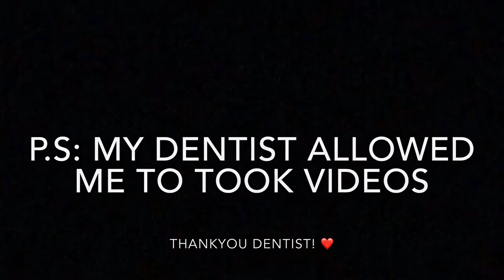Braces Journey (Sungki) || Pasta, Cleaning & Panoramic X-Ray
Clinic: Christige Dental Clinic

Prices:
Infection Charge Fee-350

Pasta: China -350
US- 500
Germany-700

Cleaning: 800, 1,000, 1,500

Panoramic X-ray: 1,100 (Original Price 1,500)

Braces Downpayment: 3,999
Monthly adjustment: 1,000

Requirements: None (just bring money and wear mask and mag paappointment online before going to the clinic)